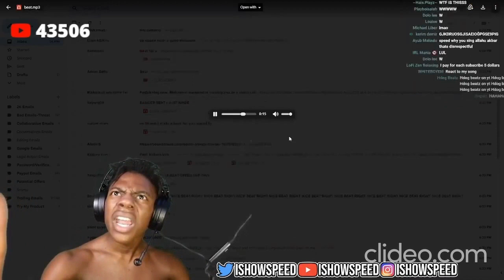黑人小伙听观众投稿歌曲的反应 (Nae Nigg**)